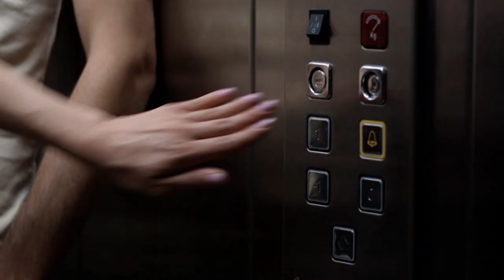AMC - Coverage TV Commercial